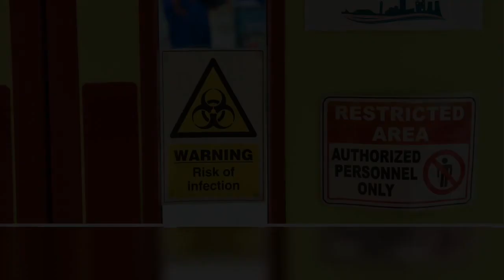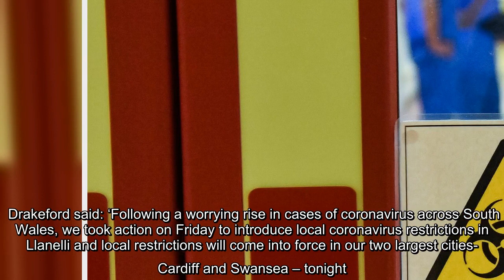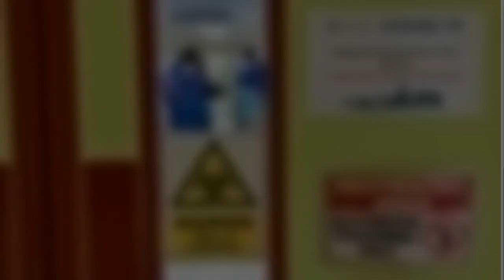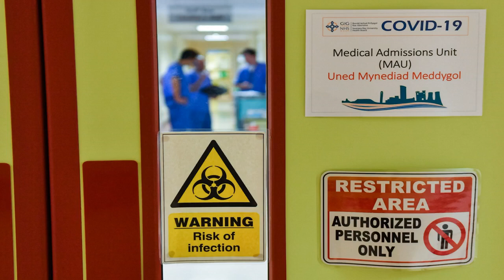✅ Wales puts another three areas into local lockdown